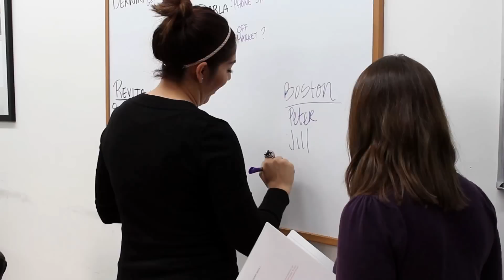KAS Placement - A Different Class of Recruiting Firm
KAS Placement CEO Ken Sundheim discusses our recruiting firm's policies when it comes to protecting the companies that we recruit for.